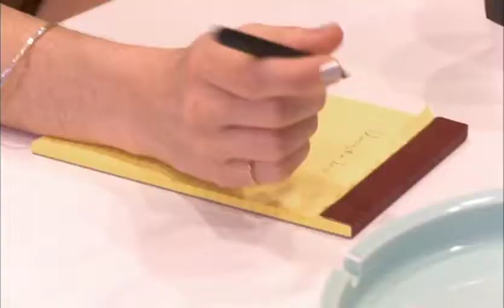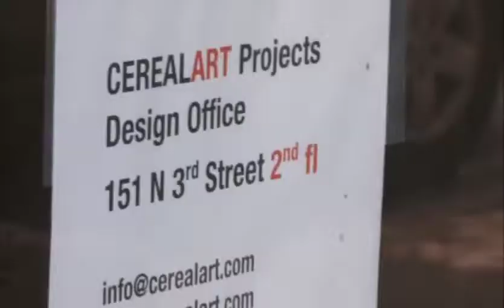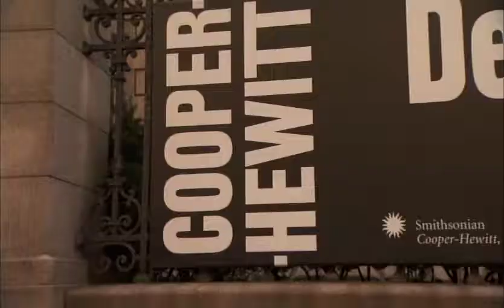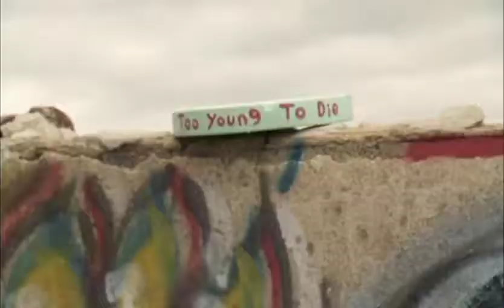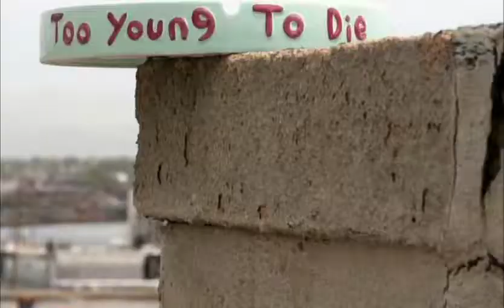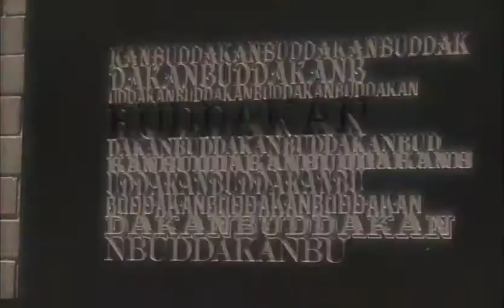My Design Life Ep. 103: Blurring the Lines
While working on the "Blurring the Lines" chapter, Lisa Roberts and her team explore the intermixture of design, art, and craft. Lisa and Maria visit CerealArt where Lisa experiments with a "water pipe."
Continuing her search for an illuminating product for her book DesignPOP, Lisa travels to New York City and meets up with Artist Michele Oka Doner to discuss what it means to blur the lines.
Not far from Lisa in Brooklyn, Kelly and Lisa B. tempt fate with a precarious photo shoot that ultimately ends in disaster. Maria is called upon to save the day; can she do it?
Lisa and her team return to the office and all try their hand at creating and designing their own shoes. The ladies model their creations with a mini fashion show. While some rise to the occasion with their designs, others fail to utilize their own creativity.